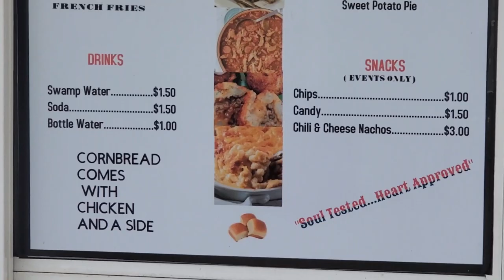Shugga Momma's Soul Food | Fried Chicken | Gumbo | Peach Cobbler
***Unfortunately this business closed down and is no longer there. The wonderful Wiggins family had moved off island.***

Take your taste buds on an adventure with some soul food from Shugga Momma's Soul Food Kitchen located across from the NEX Garden Center on Bougainville Drive.

Shugga Momma's Soul Food Kitchen
Across from NEX Garden Center on Bougainville Drive

Saturdays 7:30am-10:00am for breakfast 3:00pm -6:30pm for lunch/dinner
Sundays 3:00pm-6:30pm lunch/dinner